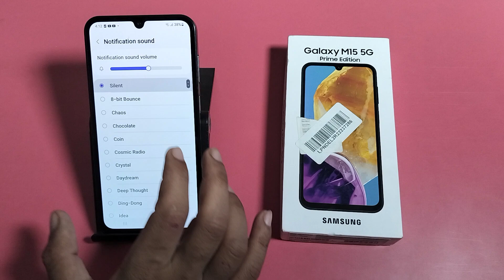How to off text message sound Samsung Galaxy M15 5G || samsung me text message sound band kaise kare